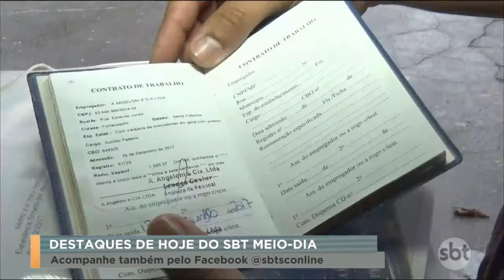Escalada "SBT Meio-Dia" no padrão "SBT Praça" e "SBT Brasil"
Esse é o canal Juninho Bento. Aqui você vai encontrar conteúdos relacionados a televisão, tais como vinhetas, trilhas, trechos de programas e montagens.

Gosta de falar sobre TV? Então vem conversar com a gente! Estamos te esperando😉

👉WhatsApp (Grupo): Me chame em alguma rede social para entrar